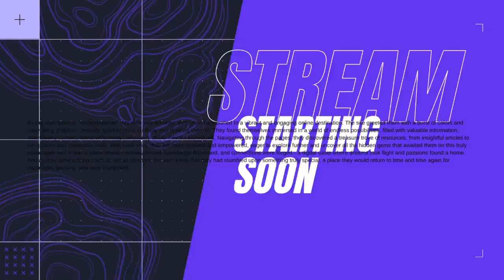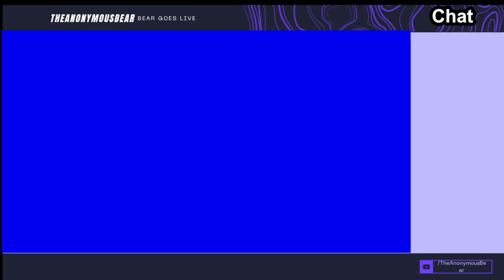MARIO PARTY TUESDAY | Mario Party 3 and Mario Party 4 (Twitch Archive)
This is an archive of my Twitch stream from April 2nd 2024 where we play Mario Party 3 for the N64 and Mario Party 4 for the Gamecube.